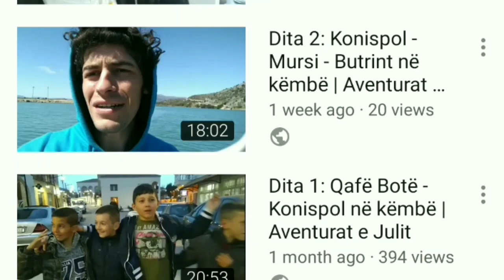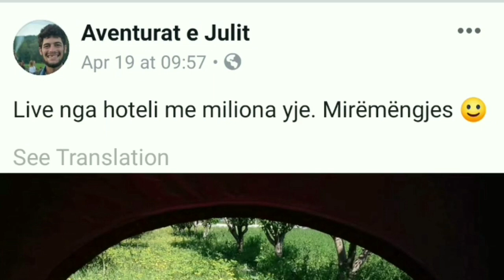Dita 88: Profesor Beni dhe jetëgjatësia në Borsh